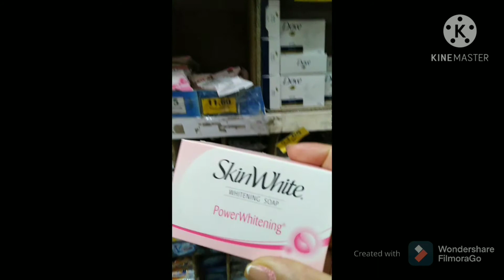Vacation 2019 KSA to MANILA